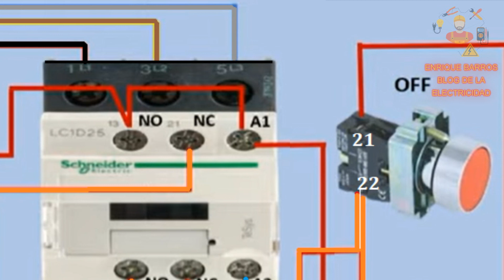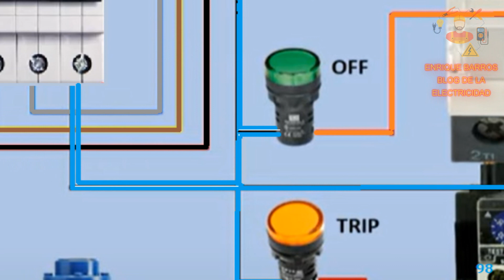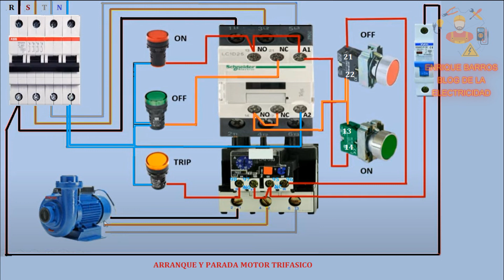Arranque y parada motor trifasico